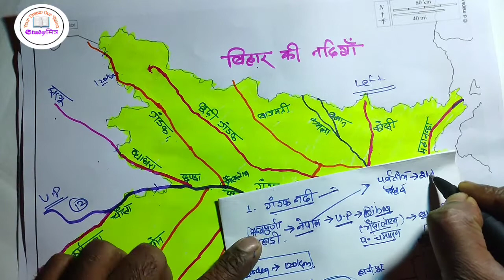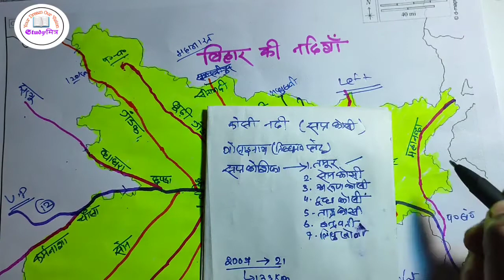बिहार की नदियाँ। Rivers of Bihar l Bihar Special with Map.Part 6 .